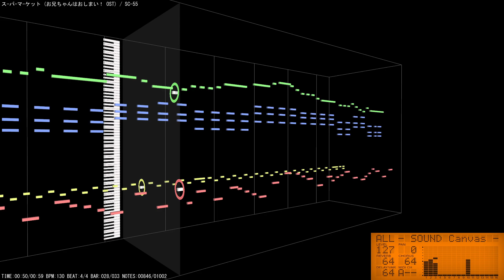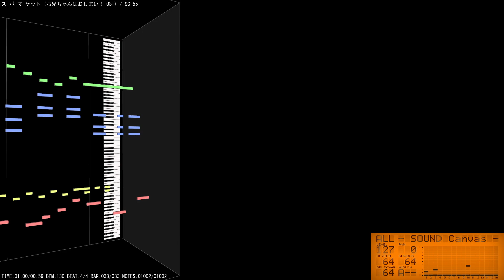お兄ちゃんはおしまい！ OST - ス-パ-マ-ケット (SC-55 Map)